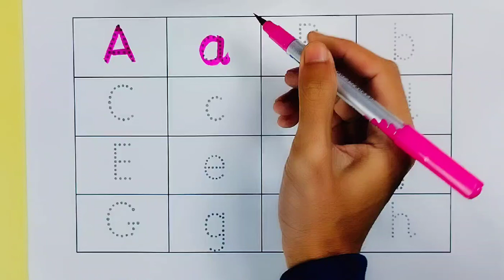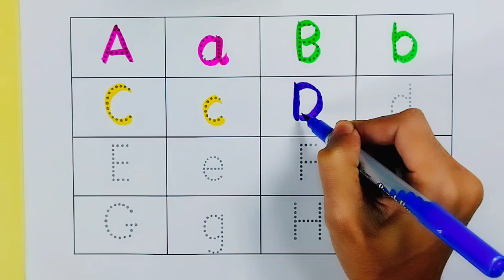A for Apple B for Ball, Alphabets | Learn to Write Alphabet | ABCD for kids learning | abc learning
Your query:

abc 123
color song
123 song
numbers song
abcd
abc song
abc